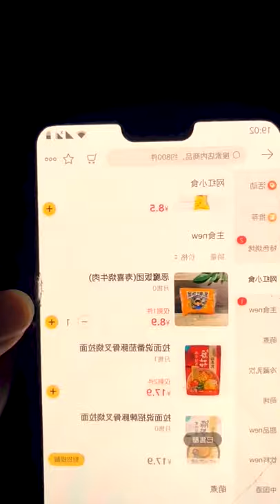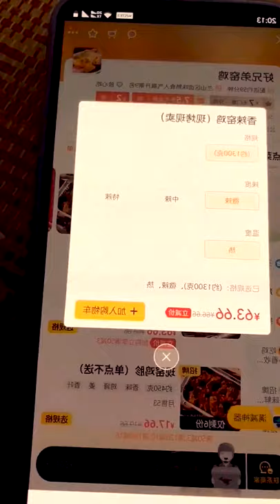SEA FOOD RECIPE SPICY FOOD-MUKBANG EATING SHOW